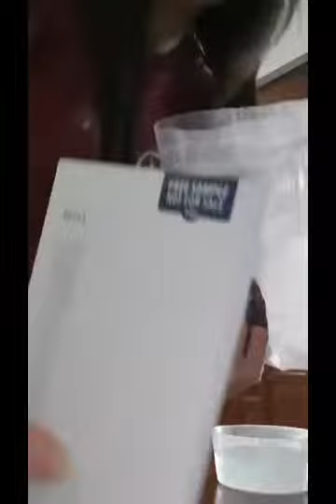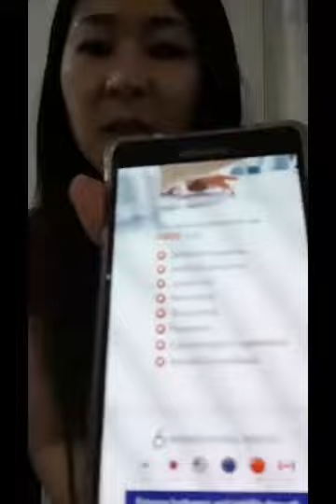Beyul Skincare For Skin Immunity! Moisturize, Restore, Protect!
Mother's Day is around the corner! Pamper your mummy like a baby! Moisturize, Restore, Protect! Beyul skincare is highly recommended even for sensitive skin!

Aulora BEYUL Korea dermatological skincare for skin immunity:
No Artificial Fragrance
No Artificial Colouring
No Lanolin Oil
No Mineral Oil
No SD-Alcohol
No Parabens
No Comedogenic Ingredients
No Animal by-products

BEYUL DERMATOLOGICAL SKINCARE FROM KOREA
The secret of BEYUL Poly-gamma-glutamic acid is a bio-polymer traditionally produced during the fermentation of soy based nutrients by Bacillus subtilis. It causes superior skin hydration through both extrinsic and intrinsic modes of action that can provide both immediate and long-term moisturizing effects.

Wechat: collinalau